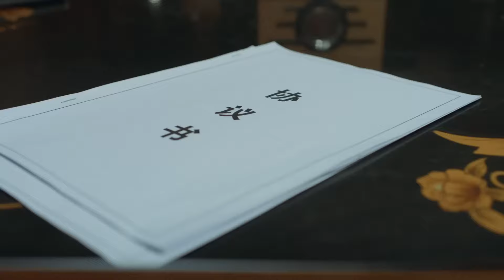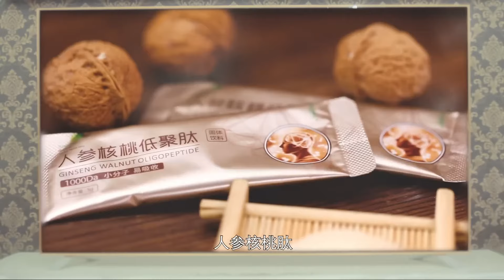丈夫和妻子在婚禮上甜蜜擁吻，怎料一旁的小三氣得臉色鐵青🧵ChineseDrama​